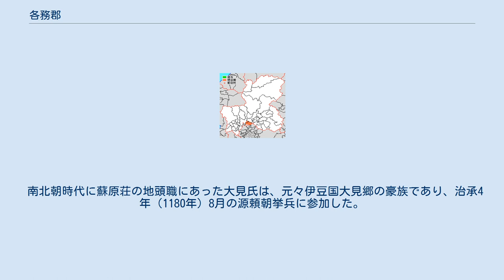各務郡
岐阜県の郡_(消滅)
岐阜県各務郡の位置 各務郡（かかみぐん）は、岐阜県（美濃国）にあった郡。
 1879年（明治12年）に行政区画として発足した当時の郡域は、以下の区域にあたる。
 大宝2年（702年）の御野国戸籍に「各牟郡」とある。
郡司に少領各牟勝小牧と主帳勝牧夫の名が見える。
 「続日本後紀」は「各務郡」と書き、「和名抄」は「加々美」と訓注している。
 貞観8年7月（866年）、各牟氏は、国司の意に反して尾張側の広野川掘開工事の現場を農民約700人を率いて襲撃した（広野川事件）。
 郡家は、各務氏の本貫地、各務郷に所在したと見られる。
 東海道美濃国八駅の一つに、各務駅が見える。
 承久の乱のとき、当郡内の前渡（各務原市）で幕府軍と官軍との激戦が繰り広げられ、官軍は大敗した。
 郡内には芥見荘、鵜沼荘、弓削田荘、蘇原荘などの荘園があった。
 嘉元4年（1306年）6月付、『昭慶門院御領目録』に見える陶器所という所領には、室町時代に入り守護土岐氏の一族が土着して地名を氏としたという。
 南北朝時代に蘇原荘の地頭職にあった大見氏は、元々伊豆国大見郷の豪族であり、治承4年（1180年）8月の源頼朝挙兵に参加した。